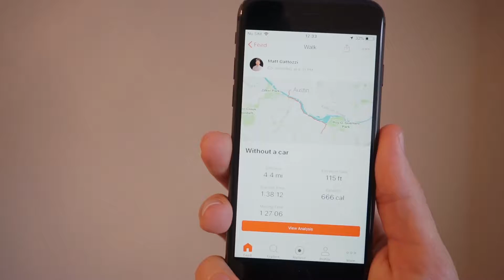I am Kinda Insecure Right Now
I am Kinda Insecure Right Now- You can listen to my full podcast

New Here?
My name is Matthew Gattozzi, and I am a videographer and photographer located in Austin, Texas- I am constantly posting photos and videos as well as talking about life, passions, and work. I am ecstatic to share my life with you. I hope you come back for more!